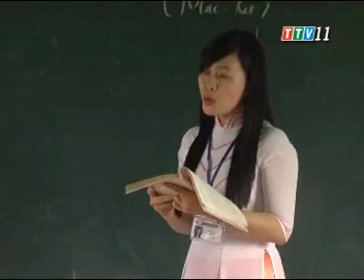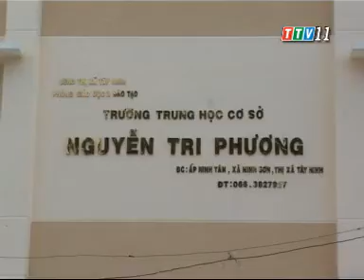Phóng sự: Tây Ninh sẵn sàng khai giảng năm học mới